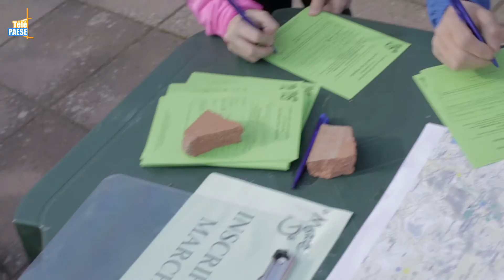Thomas Angeli remporte les 17 km du Trail Palazzi - Sant’Anghjulu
Le 6ème Trail Palazzi – Sant’Anghjulu s’est déroulé ce dimanche 12 mars et a réuni cette année 120 coureurs et près de 287 marcheurs. La victoire pour cette édition est revenu au jeune Thomas Angeli (1h 22’) devant Anthony Quilici et Frédéric Moinard. Côté dames, c’est Emmanuelle Moracchini du club Anima qui remporte une nouvelle fois la course en 1h 43’.

Organisé par l’association de la Vallée de Palazzi, ce trail a rapporté lors des cinq dernières éditions 40 000 € au profit de La Marie-Do. Cette année, grâce à l’engouement perpétuel des Corses pour cette manifestation, un chèque de 8 000 € sera remis à l’association de lutte contre le cancer.

Intervista di Thomas Angeli : Vincidore di u Trail Palazzi – Sant’Anghjulu.

Intervista d’Anthony Quilici : Secondu à u Trail Palazzi – Sant’Anghjulu.

Intervista d’Emmanuelle Moracchini : Vincidore feminile di u Trail Palazzi – Snat’Anghjulu.

Intervista di Pierre-Paul Cruciani : Presidente di l’associu di Palazzi.